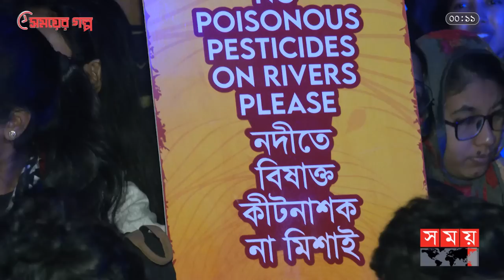'নদী রক্স কনসার্ট' গাইবে সব নদীর গান! | Nodi Rocks Concert | Band Music | Somoy TV